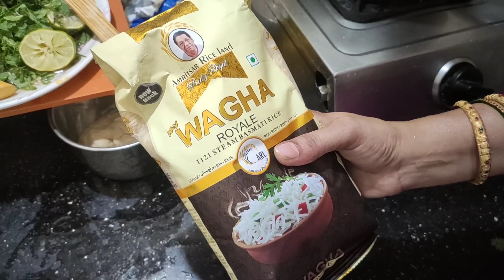Hyderabadi Special Chicken Dum Biryani In Telugu | చికెన్ దమ్ బిర్యానీ | Chicken Dum Biryani Recipe